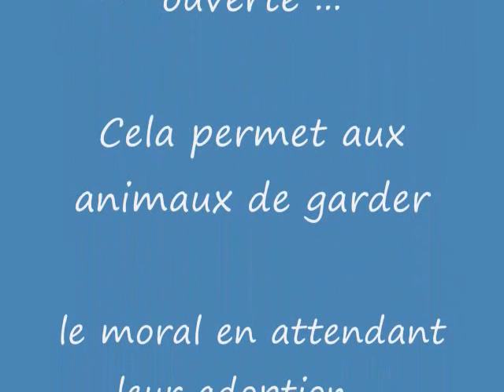Cute Pomeranian Dog for Adoption Chien Charlie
Bonjour, je suis le beau Charlie.  Je me retrouve à la SPAA car mon maître n'avait plus de temps à me consacrer.  Je suis propre mais sur un piqué.  Je suis enjoué et j'ai beaucoup de joie de vivre ... Je peux sûrement vous transmettre beaucoup de bonheur ...  Je vous laisse sur cette petite réflexion : "La solitude, c'est le désert de l'amour."

inu, gato, gata, pero, perro, kawaii, neko, nya, koneko, nyu, koinu, meow, miaou, mew,nyaou,wouf,bark,affectionate